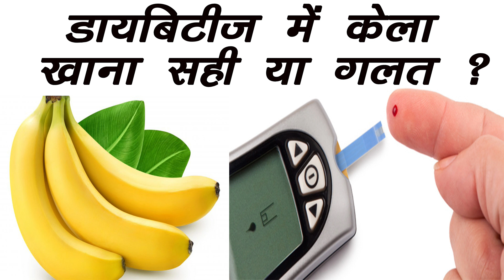डायबिटीज में केला खाना सही या गलत ?